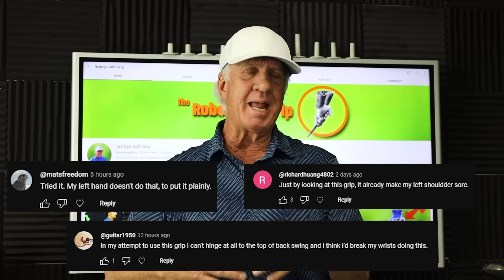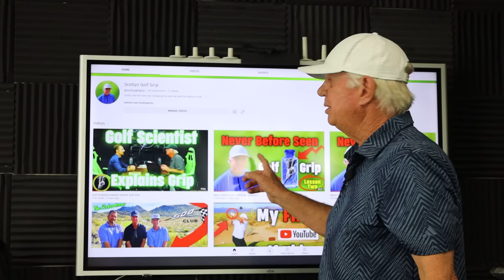A Message for the Doubters...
In this video, I address some of your comments and concerns about the grip.